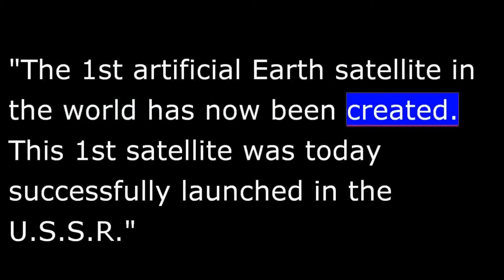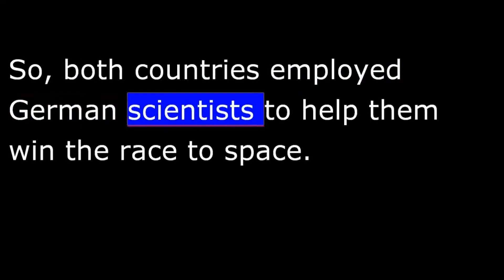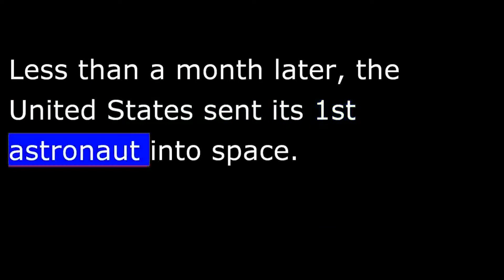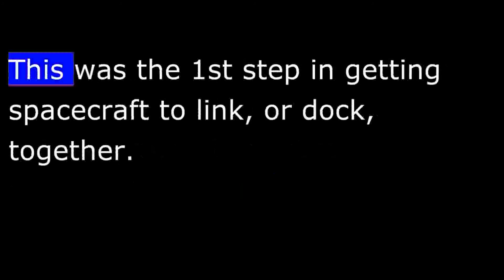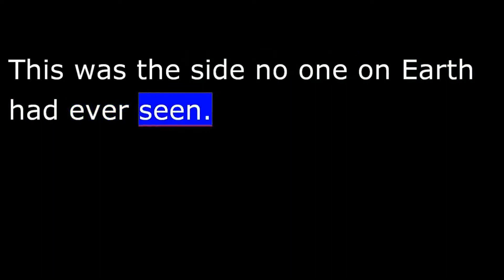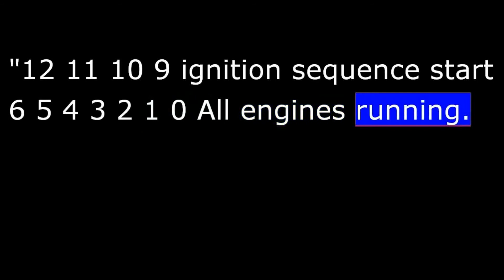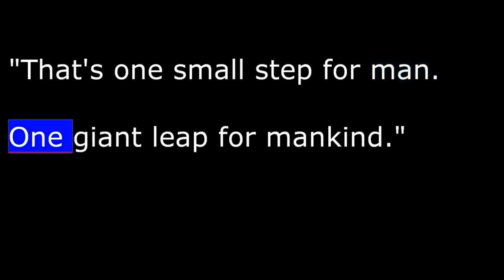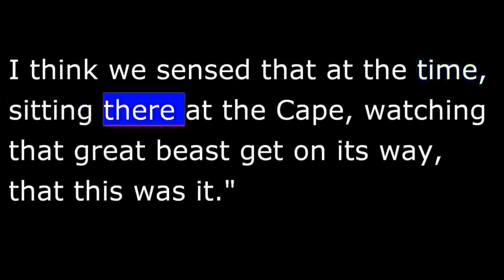American History - Part 201 - All About the Space Race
STEVE EMBER: Welcome to THE MAKING OF A NATION -- American history in VOA Special English. I'm Steve Ember.
 (SOUND: Radio signals from Sputnik) On a cold October day in nineteen fifty-seven, the Soviet Union launched a small satellite into orbit around the Earth. Radio Moscow made the announcement.
 RADIO MOSCOW: "The first artificial Earth satellite in the world has now been created. This first satellite was today successfully launched in the USSR."
 The world's first satellite was called Sputnik 1. Sputnik was an important propaganda victory for the Soviets in the Cold War with the United States.
 Many people believed the nation that controlled space could win any war. And the Soviet Union had reached outer space first.
(SOUND: Radio signals from Sputnik) The Soviets took the first step by creating Sputnik. This satellite was about the size of a basketball. It got its power from a rocket. It orbited Earth for three months. \  Within weeks, the Soviets launched another satellite into Earth orbit, Sputnik 2. It was much bigger and heavier than Sputnik 1. It also carried a passenger: a dog named Laika.
 (MUSIC) The United States joined the space race about three months later. It launched a satellite from Cape Canaveral, in the southeastern state of Florida. This satellite was called Explorer 1. It weighed about fourteen kilograms. Explorer One went into a higher orbit than either Sputnik. And its instruments made an important discovery. They found an area of radiation about nine hundred-sixty kilometers above Earth.
In December, nineteen sixty-eight, the United States launched Apollo 8 with three astronauts. The flight proved that a spacecraft could orbit the moon and return to Earth safely.
(SOUND) After those flights, everything was ready.
  NASA ANNOUNCER: "Twelve ... eleven ... ten ... nine ... ignition sequence start ... six ... five ... four ... three ... two ... one ... zero. All engines running. Liftoff.  We have a liftoff. Thirty-two minutes past the hour, liftoff of Apollo 11."
 On July sixteenth, nineteen sixty-nine, three American astronauts lifted off in Apollo 11. On the twentieth, Neil Armstrong and Edwin Aldrin entered the Lunar module, called the Eagle. Michael Collins remained in the command module, the Columbia.
 The two vehicles separated.
 (SOUND) It was a dangerous time. The Eagle could crash. Or it could fall over after it landed. That meant the astronauts would die on the moon.
 Millions of people watched on television or listened on the radio. They waited for Armstrong's message.
 NEIL ARMSTRONG: "Houston, Tranquility Base here. The Eagle has landed."
 The Eagle has landed. Then they waited again. It took the astronauts more than three hours to complete the preparations needed to leave the Lunar module.
 Finally, the door opened. Neil Armstrong climbed down first. He put one foot on the moon. Then, the other foot. And then came his words, from so far away: NEIL ARMSTRONG: "That's one small step for man. One giant leap for mankind."
 STEVE EMBER: That's one small step for man. One giant leap for mankind.
 WALTER CRONKITE: "Man on the Moon. Oh, boy! Whew, boy!
 RADIO COMMUNICATIONS: "OK, were gonna be busy for a minute."
 CBS Television newsman Walter Cronkite shared the excitement that he and so many people felt as man first walked on the surface of the moon.
 Years later, Cronkite would remember the historical significance (importance) of that moment in nineteen sixty-nine.
 WALTER CRONKITE: "It's hard, I think, to imagine our emotions at the moment. It really was something that had to grip you. It was as if you could have stood at the dock and waved goodbye to Columbus. You knew darn good and well that this was the real history in the making."
 Armstrong walked around. Soon, Aldrin joined him.
 NASA RADIO COMMUNICATION: "They're setting up the flag now."
1969 The two men placed an American flag on the surface of the moon. They also collected moon rocks and soil.
 When it was time to leave, they returned to the Eagle and guided it safely away. They reunited with the Columbia and headed for home. The United States had won the race to the moon.
 WALTER CRONKITE: "The thing that made this one particularly gripping was that sense of history -- that, if this was successful, this was a date that was going to be in all the history books, for time evermore. I think we sensed that at the time, sitting there at the Cape [Canaveral], watching that great beast get on its way, that this was it."